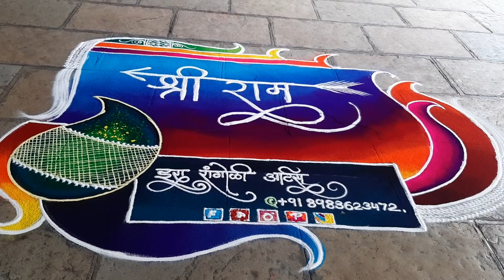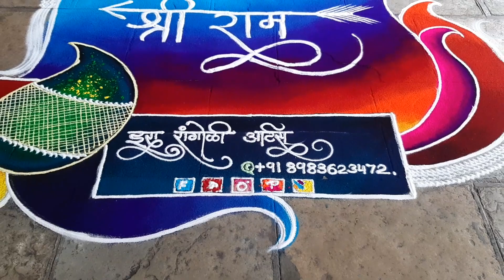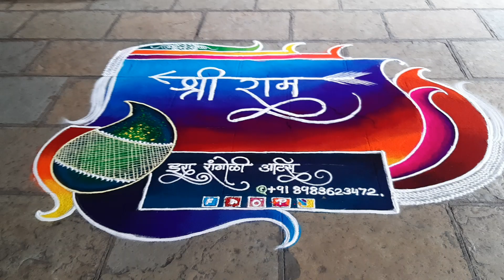Full Rangoli | Innovative Full Rangoli | Wall paper Rangoli | Team Rangoli | Best Rangoli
Hello, Friends on the occasion of the special event of Shree Ram Mandir Bhumi Pujan din we have designed a beautiful rangoli dedicated to Prabhu Shri Ram. It's also for Shree Ram Navmi special rangoli design.

LEARN, HOW TO DRAW EASY RANGOLIS WITH IRA RANGOLI ARTS.

Do check out the beautiful Rangolis for upcoming festivals in Our  PLAYLISTS.
If you like all these rangoli videos then, please do leave your valuable comments, do share our videos with your friends and family
You can join us to learn this Rangoli art.
IRA RANGOLI ARTS (Online Rangoli Classes)
1. Online Rangoli Classes.
2. Every Sunday Batch Time 7.30am to 9.15 am.
3. Color Workshops only for 2 days ( in twos you will understand basic to advance work of color)
4. Vacation Batch 7.15 to 8, 8.to 8.45 am
Address
IRA RANGOLI ARTS, Vidya Vikas Vidyalaya near Araneshwar Temple, Sahkar Nagar Pune